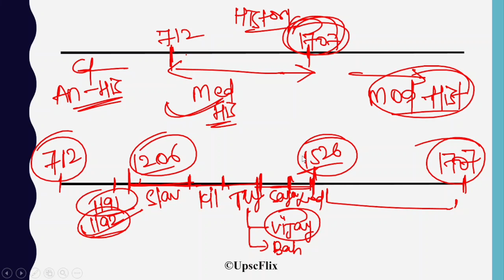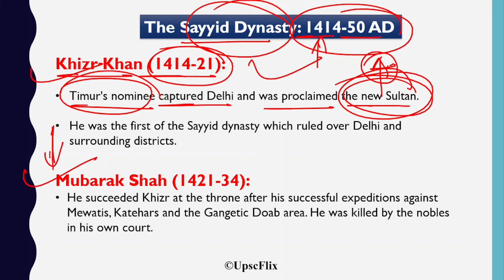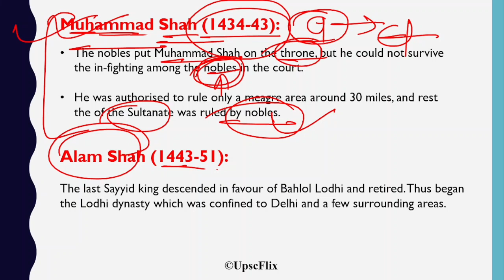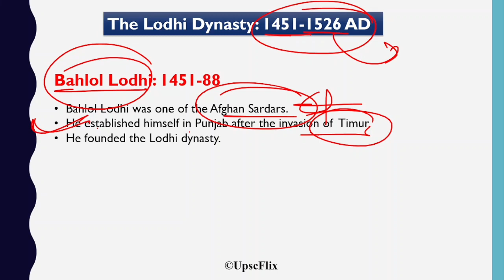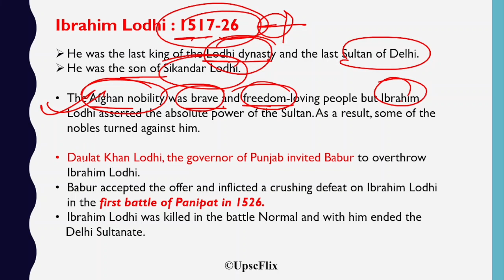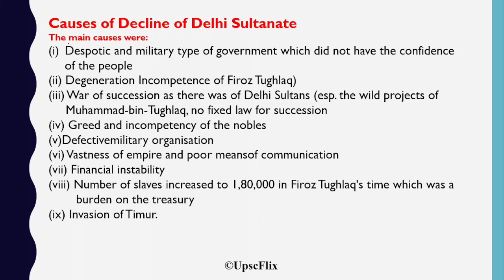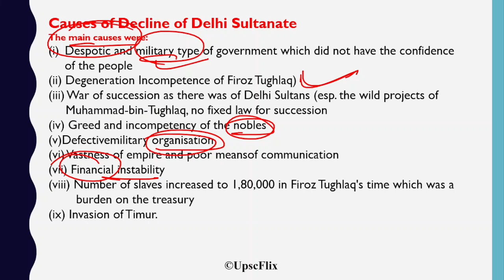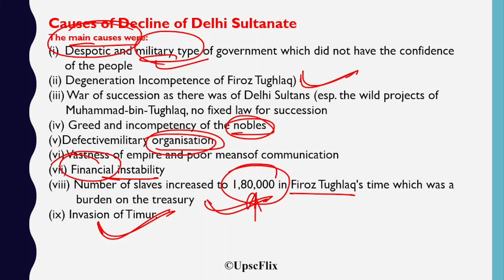Mediaeval History | Lecture 3 | Sayyid Dynasty & Lodhi Dynasty | Lucent Gk | Medieval History GK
Mediaeval History Gk | Sayyid Dynasty & Lodhi Dynasty | Lucent Gk |  Mediaeval History GK Questions And Answers |

lodi dynasty

lodi dynasty history

lodi dynasty by khan sir

lodi dynasty mcq

lodi dynasty kbc

lodi dynasty history in hindi

lodi dynasty history in telugu

lodi dynasty class 7

lodi dynasty malayalam

lodi dynasty study iq

sayyid dynasty

sayyid dynasty by khan sir

sayyid dynasty history

sayyid dynasty mcq

sayyid dynasty class 7

sayyid dynasty by byomkesh meher

sayyid dynasty upsc

sayyid dynasty in hindi

sayyid dynasty in tamil

sayyid dynasty in telugu

khilji dynasty

khilji dynasty by khan sir

khilji dynasty mcq

khilji dynasty in hindi

khilji dynasty history

khilji class 7

khilji dynasty in english

khilji dynasty in telugu

khilji dynasty of delhi sultanate

khilji dynasty upsc

tughlaq dynasty by khan sir

tughlaq dynasty class 7

tughlaq dynasty mcq

tughlaq dynasty in hindi

tughlaq dynasty byju's

tughlaq dynasty in telugu

tughlaq dynasty in tamil

tughlaq dynasty history

tughlaq dynasty upsc

tughlaq dynasty in english

mughal dynasty

mughal dynasty by khan sir

mughal dynasty history in hindi

mughal dynasty mcq

mughal dynasty in telugu

mughal dynasty by varun awasthi

mughal dynasty history

mughal dynasty in english

mughal dynasty by abhishek suman

mughal dynasty in kannada

medieval history

medieval history by varun awasthi

medieval history by khan sir

medieval history by shubham gupta

medieval history by mahipal singh rathore

mughal empire history in telugu

mughal empire history by khan sir

mughal empire history class 7

mughal empire history in tamil

mughal empire history in malayalam

mughal empire history mcq

mughal empire history in english

mughal empire history by varun awasthi
medieval history marathon class

medieval history by madhukar kotawe

medieval history education

madhyakalin bharat

madhyakalin bharat ka itihas in hindi

madhyakalin bharat

madhyakalin bharat by khan sir

madhyakalin bharat satish chandra

madhyakalin bharat ka itihas ba 2nd year

madhyakalin bharat ka itihas in hindi utkarsh classes

Medieval India

madhyakalin india
gktoday history mcq

history mcq gkduniya

indian history gk mcq

assam history gk mcq

modern history gk mcq

rajasthan history gk mcq

lucent gk history mcq